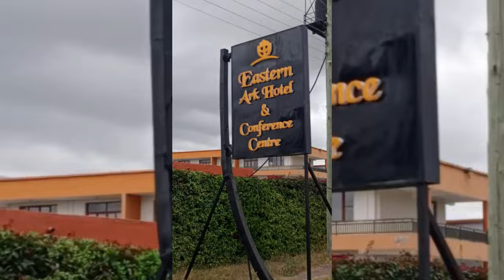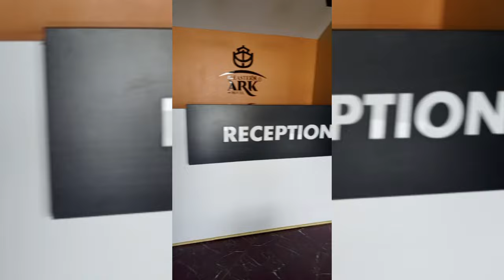EASTERN ARK HOTEL MALAA doing mosquito net#recreation